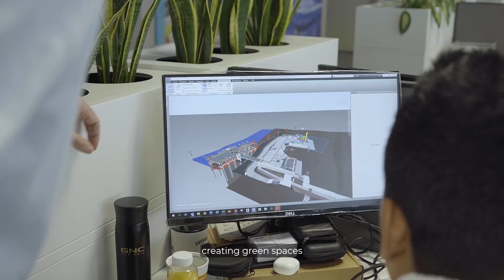Future Cities Asia Trailer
Watch the trailer of Future Cities Asia, a new documentary series produced by the Earth Observatory of Singapore.
By 2050, we will need 1.5 billion more habitats across Southeast Asia to house the population growth in big cities. This is putting tremendous pressure on how we design, build and live in cities of the future.
Cities of the future will see major changes in their design, built form, ecological context, and technology advancements to deliver sustainable living in a changing climate.

Future Cities Asia looks at the challenges and solutions led by science, engineering, architecture, landscape design and technology, and brings them into a four-part documentary series by the Earth Observatory of Singapore at Nanyang Technological University Singapore.

To learn more about Future Cities Asia,